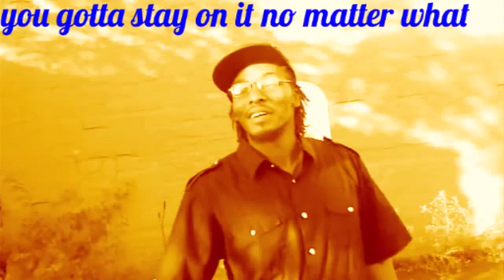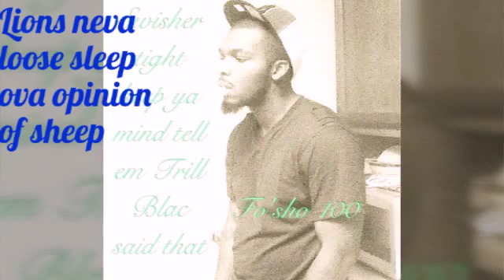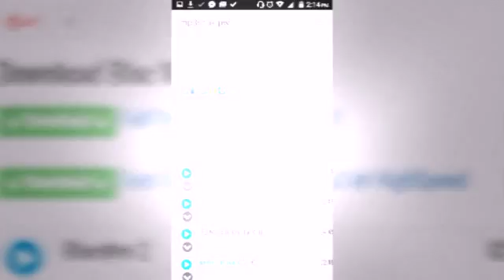HU$TLE Ft Trill Blac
Just a little bit of history before we Bring more music to you Hit The Like share comment Show your dedication Best believe we will know who we bring to top with us